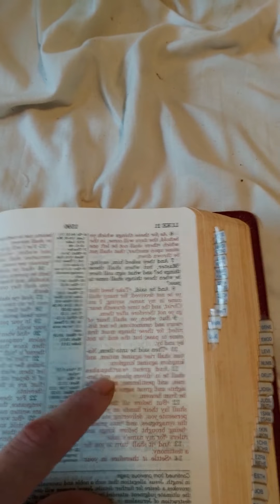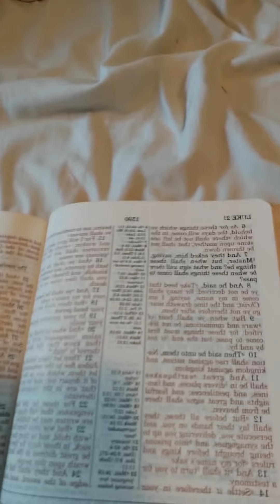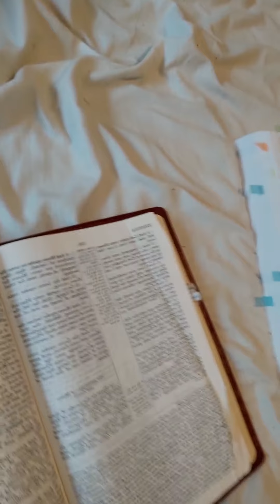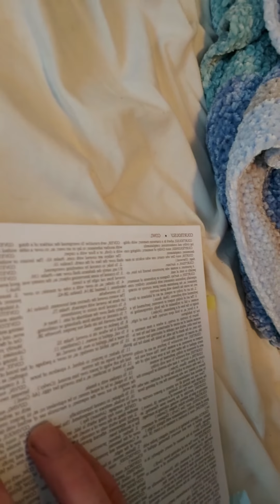Luke 2+1:11 = 3 11 = mar 11th